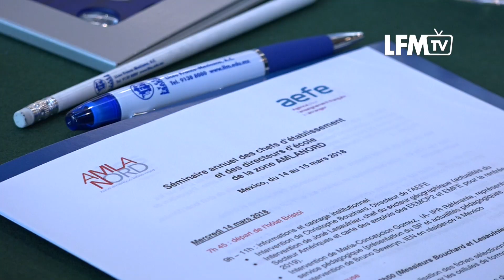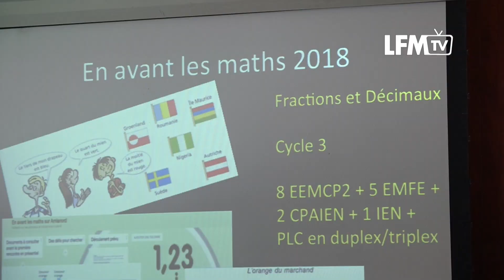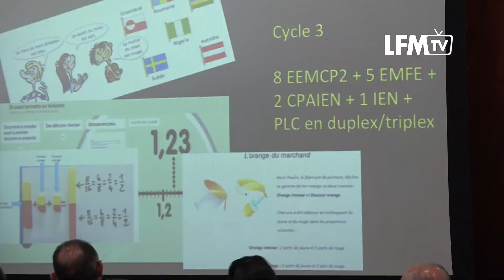Séminaire des chefs établissement et directeurs d'écoles - Zone AMLANORD - Lycée Franco-Mexicain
Les 14 et 15 mars 2018, le Lycée Franco-Mexicain a accueilli le séminaire des chefs d'établissement et directeurs d'écoles de la zone AMLANORD.

Liceo Franco-Mexicano,  sede del Seminario Anual de Jefes de Establecimientos y de Directores de Escuelas de la zona AMLANORD, el 14 y 15 de marzo de 2018.

Imágenes y realización/Images et réalisation: Florian DOURNES